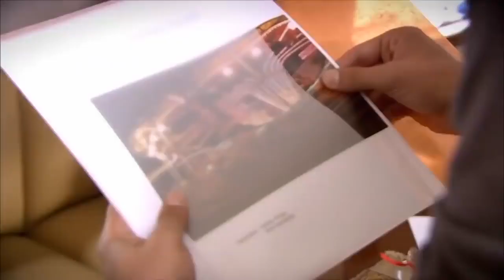مسلسل أسميتها فريحة الحلقة 57 - فريحة والبحر